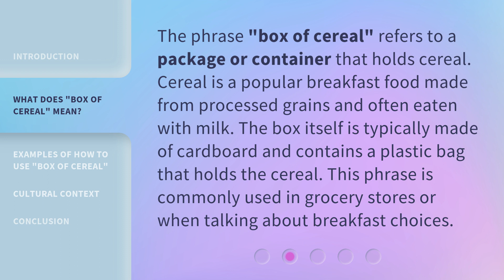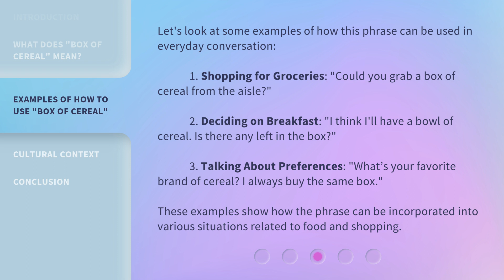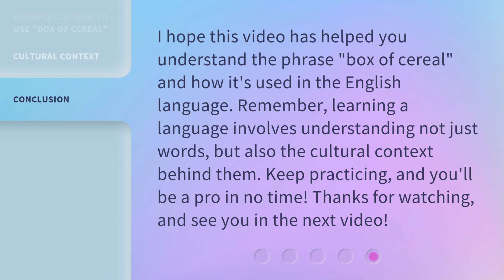Understanding "Box of Cereal": A Guide for English Learners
Crack the Code: Mastering the Idiomatic Phrase 'Box of Cereal' • Unravel the mystery behind the idiom 'Box of Cereal' in this engaging guide for English learners. Discover its hidden meaning and usage, and take your language skills to the next level!

00:00 • Introduction - Understanding "Box of Cereal": A Guide for English Learners
00:30 • What Does "Box of Cereal" Mean?
00:57 • Examples of How to Use "Box of Cereal"
01:32 • Cultural Context